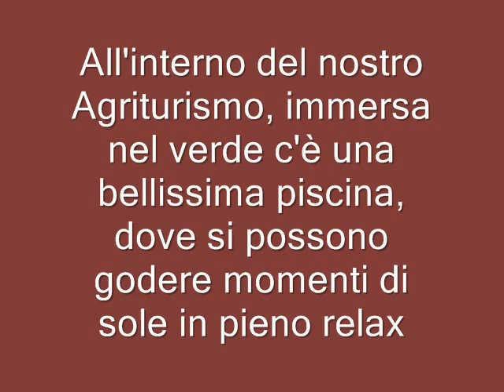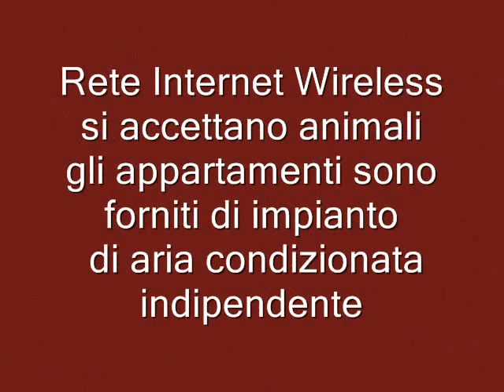Agriturismo Olmi Grossi - Impruneta - Firenze - Paginemobile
L'agriturismo Olmi Grossi nasce dal recupero di un complesso rurale dei primi del 1800 tra le colline del Chianti ed è ideale per trascorrere giornate nella tranquilla campagna toscana e come punto di partenza per visitare le città d'arte.

Il complesso dispone di una ampio giardino adatto per organizzare feste e ricevimenti; sala ristorante, piscina panoramica ed appartamenti di diverse tipologie (bilocali e quadrilocali) arredati e corredati di tutti i confort.

Nell'azienda agricola l'attività principale è la produzione di olio extra vergine di oliva con certificazione I.G.P. e, secondo la migliore tradizione, produce vini e marmellate.

Per gli amanti del golf, l'agriturismo è perfetto per la vicinanza con il centro golfistico di alto livello Golf Ugolino che è spesso sede anche di gare internazionali.

Servizi
Appartamenti con: aria condizionata, camera/e, soggiorno, cucina, bagno/i, balcone, camino.
Ristorante
Wi-fi
Piscina
Giardino
Produzione: vino I.G.P., vini e marmellate.
Lavanderia (su richiesta)
Banqueting
Ammessi animali
Parcheggio